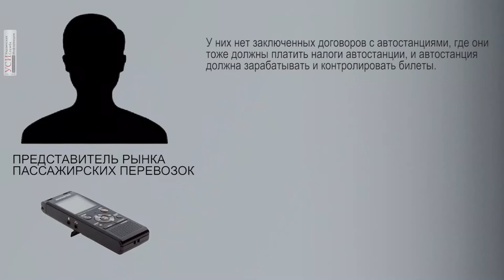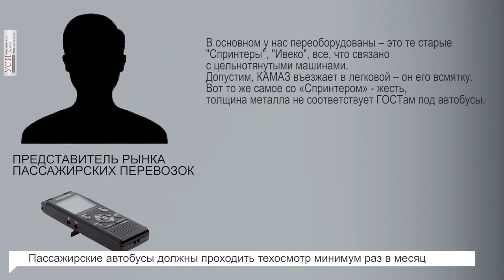Риск без предела и контроля: чем опасны поездки в маршрутках и почему с этим трудно что-то сделать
О внутренней "кухне" на рынке пассажирских перевозок в Одесской области, а также о том, почему опасны переоборудованные автобусы, Украинской Службе Информации на условиях анонимности рассказал представитель этого рынка.